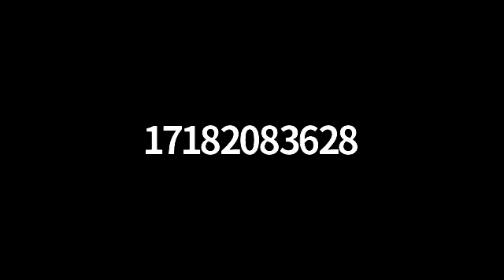Daf Yomi 5 17 20